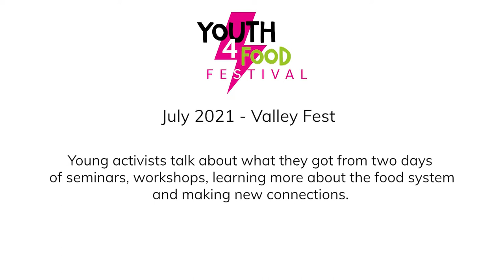Youth4Food Festival - Testimonials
In July 2021, The Food Foundation brought together young food advocates from across the country for a weekend of connecting, learning, growing and empowerment.

Hear from the young people themselves about their inspiring experiences and the impact Youth4Food had on their journey as young activists.